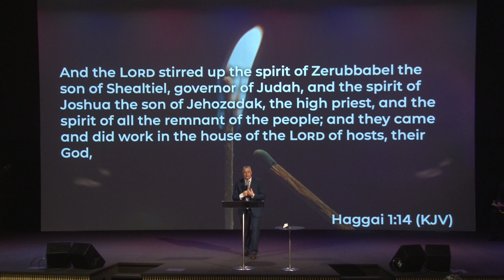The Purpose And Power of Revival - Pastor Jack Leaman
Pastor Jack Leaman preaching Sunday morning. July 11, 2021